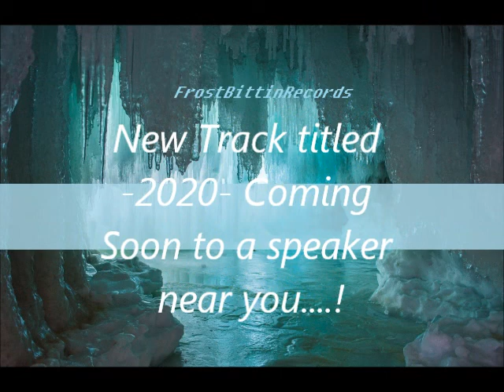Smack That - 2020 Mix 2018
Smack That Remix
2020